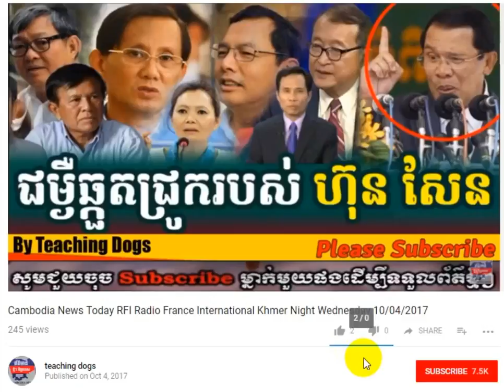Cambodia Hot News WKR World Khmer Radio Evening Thursday 10/12/2017